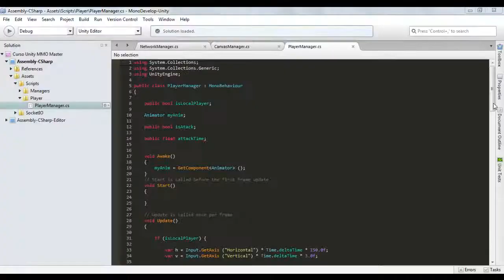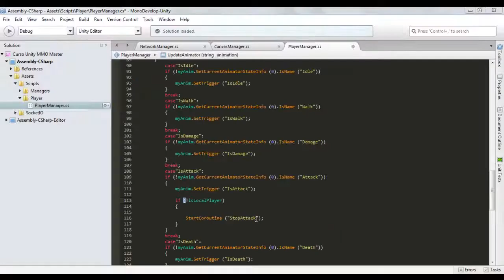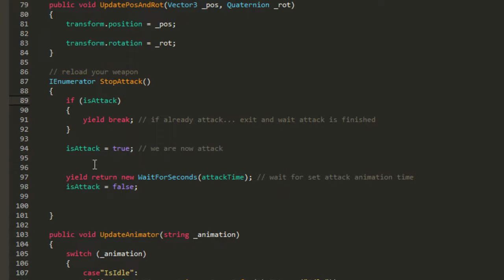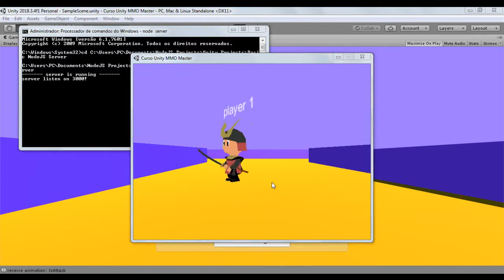Tutorial Unity MMO - #15 - Implementando o Ataque do Player (2020)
Aprenda a criar o seu primeiro jogo multiplayer online como Fortnite , CS, Free Fire e Call of Dutty Warzone com Unity & NodeJS!

How do you make an MMO game using Unity, very quickly? Let's check out some outstanding asset store content that can help you in your journey!

Unity 3D Multiplayer Online Pack Updated (2019) - Basic  UDP Socket Client

★ Our others assets ★

Thank you very much for watching this video, help to the channel please!
★ give me yours likes!
★ add this video into your favorites !
Making that, you will be helping a lot to the channel, Thank you!

intro song by Ximer Tracks - NCS Music & Remixes:
Anikdote x Absent Faith - Heavens Gate [XimerTracks]